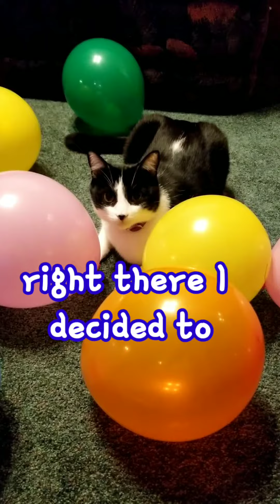It's Ritchie's Birthday 🎈🎊🎉🎂💯❤👍🐈🐱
Today is Ritchie's Birthday (August 31, 2020.) I don't have his actual Birthdate, since he was found around 3 months old alone and emaciated at my friends house in November 2019. He's such a good boy...with a mean streak at times. He loves to bite my feet, toes, arms, legs and whatever he get sink his teeth into. I hope you enjoy the little birthday video I put together. God Bless ❤ you friends